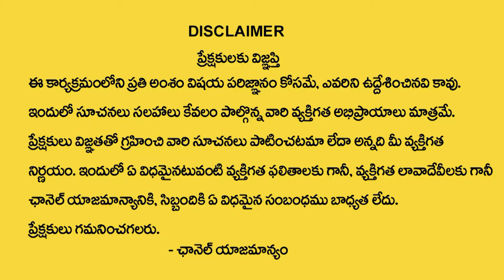మన జీవితంలో మిరకిల్స్ జరగాలంటే ఈ ఒక్క వీడియో చుడండి | S N T Kerala Remedies | Devotional Life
Watch► మన జీవితంలో మిరకిల్స్ జరగాలంటే ఈ ఒక్క వీడియో చుడండి  | S N T Kerala Remedies |  Devotional Life